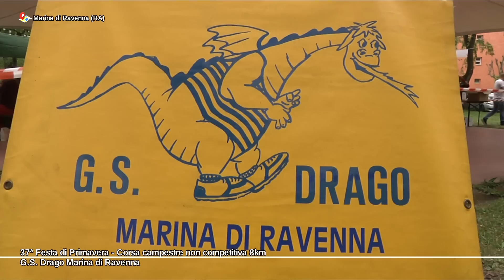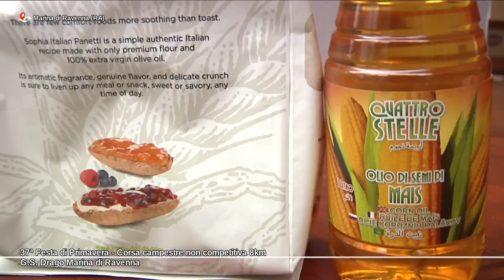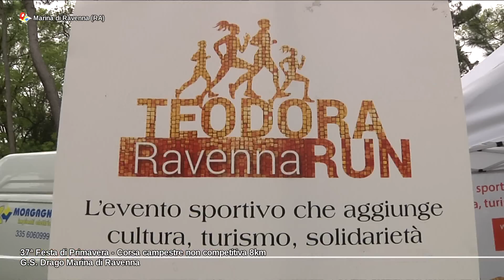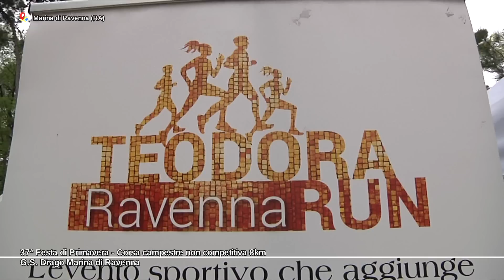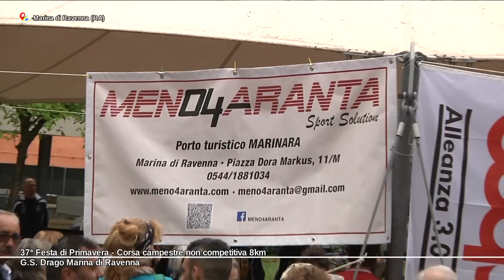37ª Festa di Prmavera • Corsa campestre non competitiva 8km • Marina di Ravenna (RA)